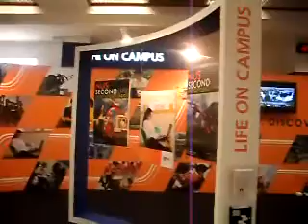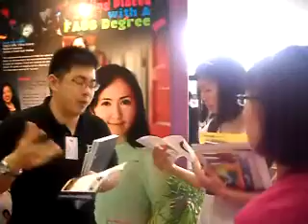NUS Open House (1).wmv